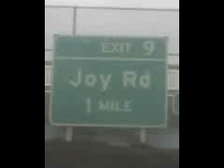Lokey Kartel - "Im Certified"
UNOFFICIAL VIDEO] An Exclusive Single From Detroit's Own Kartel Off His New Mixtape

Da Hottest New Artist Out Of Detroit Name Cartel With The Coldest Freestyle Ever